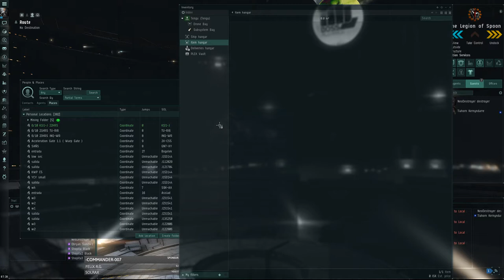200 Millones de ISK en 20 minutos - DED Complex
Relic Analyzer II
Ligature Integrated Analyzer
Cargo Scanner II
5MN Quad LiF Restrained Microwarpdrive

Small Emission Scope Sharpener I
Small Hyperspatial Velocity Optimizer I
Small Hyperspatial Velocity Optimizer II

Pith X-Type EM Ward Field
Gist X-Type Large Shield Booster

Sisters Expanded Probe Launcher

Medium Anti-Thermal Screen Reinforcer II

Tengu Core - Augmented Graviton Reactor
Tengu Defensive - Amplification Node
Tengu Offensive - Accelerated Ejection Bay
Tengu Propulsion - Fuel Catalyst

Mjolnir Rage Heavy Assault Missile x13555
Synth X-Instinct Booster x1
Agency 'Overclocker' SB5 Dose II x3